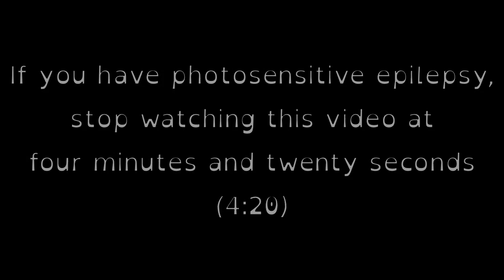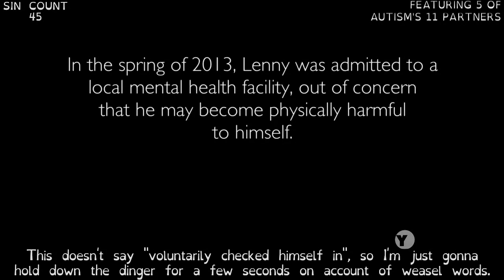Everything Wrong With Autism In Love | Autism Sins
Have the rich complexities of Autistic love finally been shown on screen, or is this another lazy cishet sob story? It turns obvious pretty quick, so place your bets now!

Autism Sins is a snarky, sometimes satirical series, where I review media portrayals of autism in a rip off- er, I mean, an homage to the format of CinemaSins.